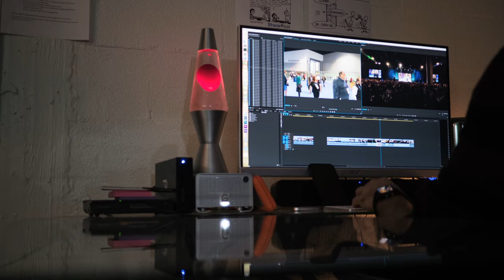DockLight Editing Timelapse